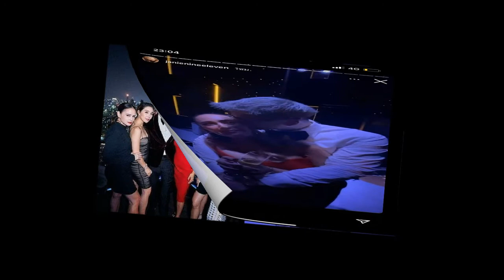นานาจัดปาร์ตี้วันเกิด 40 ปี มีแต่คนรัก สวยแซ่บสุดๆ ในชุดเดรสแดง